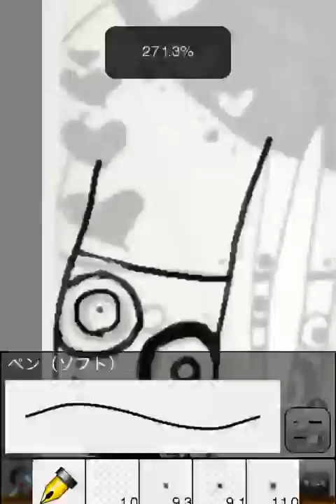Ｌove is blind. 〜愛は盲目〜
学校で描いていたアナログ絵を、描いてみた。お目々ぱっちり！